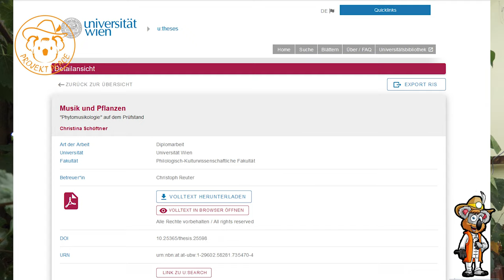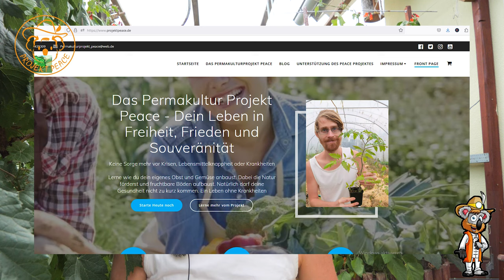Verrückter Trick steigert deine Ernte und Pflanzenwachstum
Mit diesen einfachen Trick, kannst du mit deinem Handy deine Ernte steigern und Pflanzenwachstum steigern. Bei italienischen Bauern ist diese Methode der "Düngung" sehr beliebt. Lass mich dir diese kostenlose und simple Methode erklären. Es geht um Musik und Beschallung der Pflanzen

Quellen und Artikel

*Empfehlungen:*